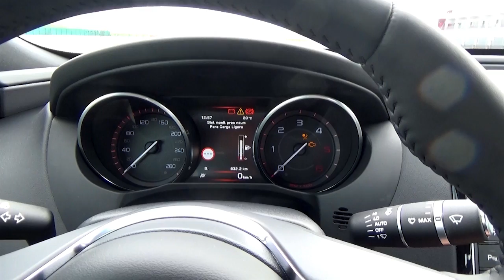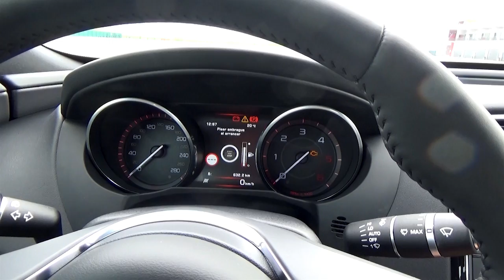Jaguar XE 2015. Arranque y sonido del motor Diesel 2.0 180 CV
Así es como suena al arrancar y al circular a poca velocidad el motor Diesel 2.0 180 CV del Jaguar XE 2015